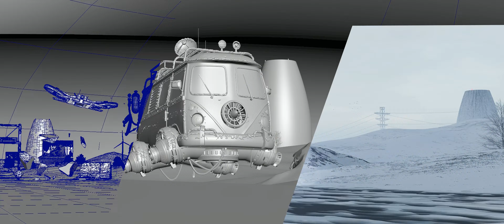Endless Engine | 3D Render Competition | Run away | My Submission Breakdown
What did he steal? Such a panic to drive away. Can the armed drone that is pressing behind it complete its mission of chasing and killing?